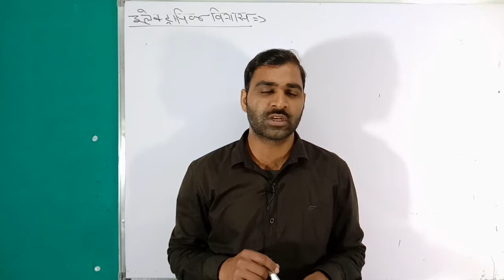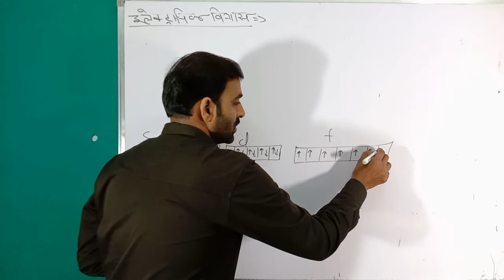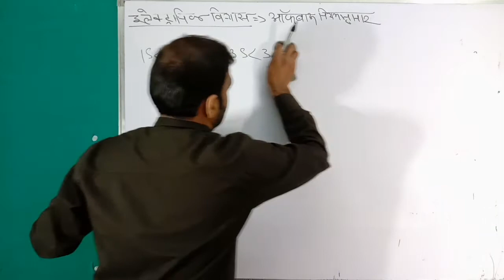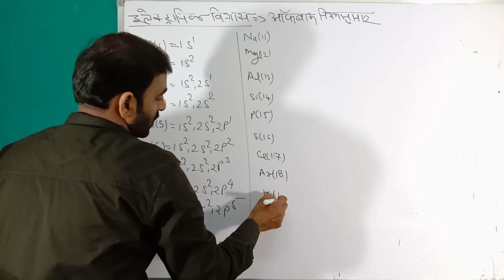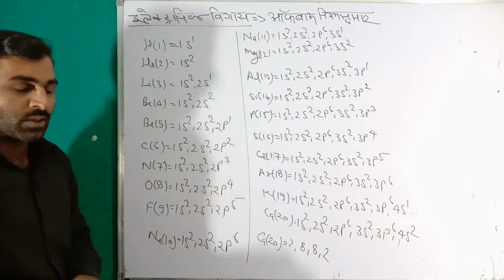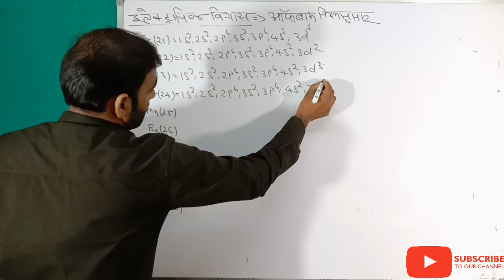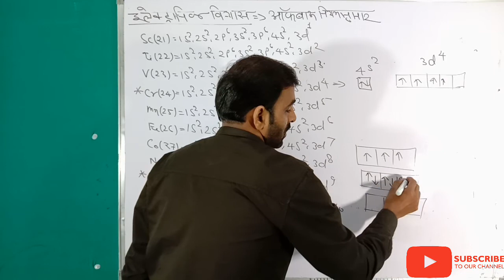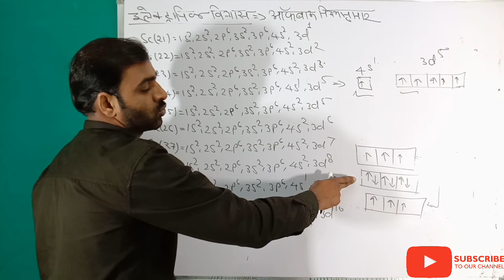इलेक्ट्रॉनिक विन्यास करने का आसान तरीका Electronic Configuration